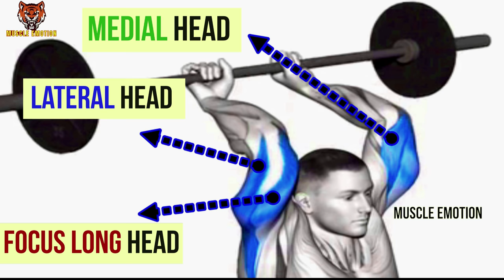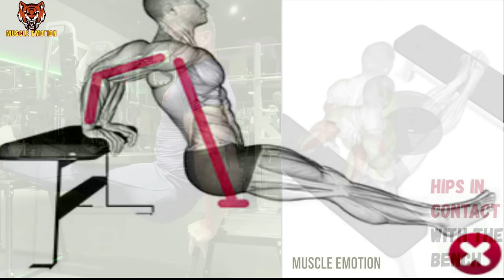32 BEST TRICEP EXERICES AT GYM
22 BEST TRICEP EXERICES AT GYM